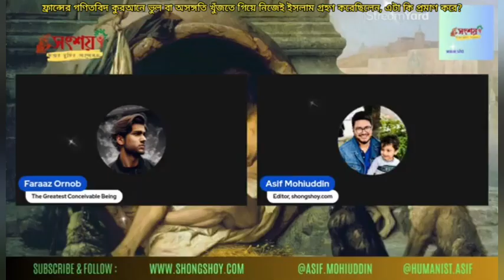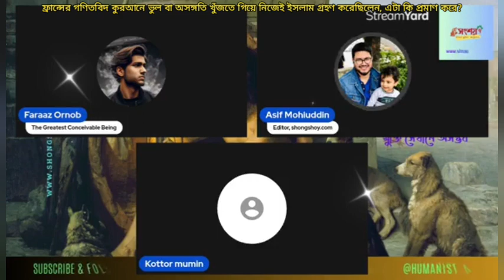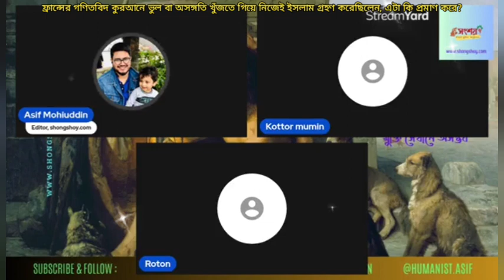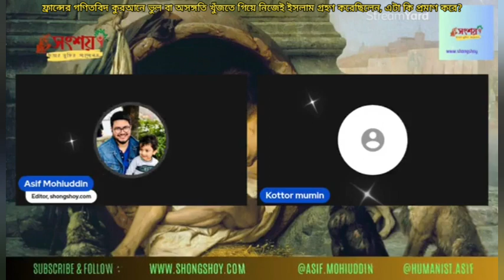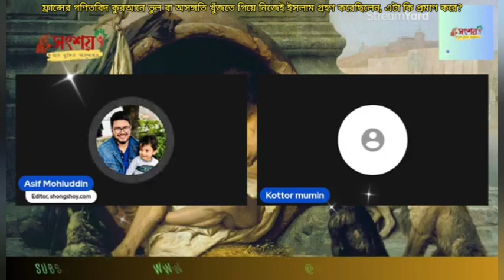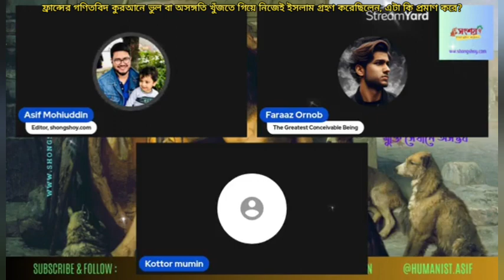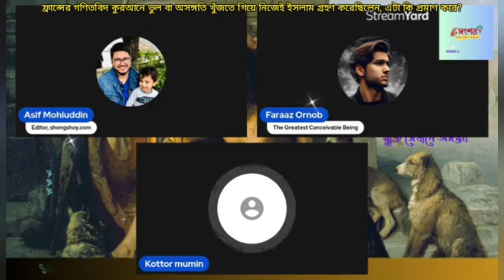ফ্রান্সের গণিতবিদ কুরআনের ভুল ধরতে গিয়ে নিজেই ইসলাম গ্রহণ করেছেন,এটা কি ইসলামকে সত্য প্রমাণ করে না?